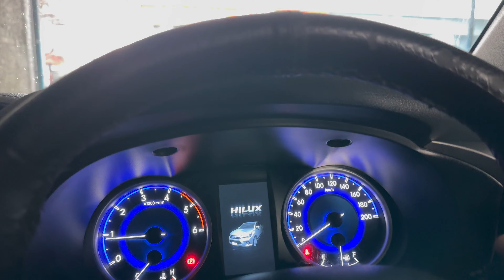🇳🇵 to 🇮🇳 By Road with Hilux || 🇮🇳 Entry Garnu Agadi TOYOTA || Itahari to Biratnagar Road Condition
Biratnagar is a metropolitan city in Nepal, which serves as the capital of Koshi Province. With a Metropolitan Urban Agglomeration population of 244,750 as per the 2021 census, it is the largest city in the province and also the headquarters of Morang district.

I have to check and replace my Hilux Disc Brake Pads and after enquiry the TOYOTA service center is located at Biratnagar, so I headed towards to Biratnagar after having the breakfast. I reached the service center after driving around 20km from Itahari and completed my check up process, but I didn't have to replace the brake pads since it has still half size of the new one.

I have also tried to explore the Itahari to Biratnagar road condition as well as road construction update, I hope you guys would love watching this video.